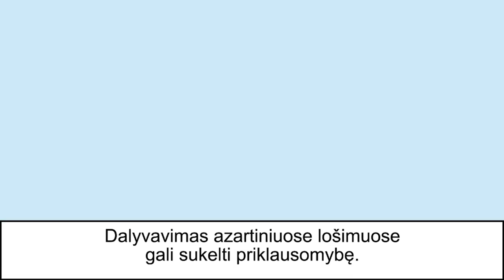padkaStas | S02 E09 | P.Ambrazevičius, komikų futbolo komanda bei silpnas DK sprendimas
Tadas Salaveičikas, Arūnas Klimavičius ir Lukas Gintautas naujausiame padkaSto tinklalaidės epizode ir vėl sulaukė svečio vardu Paulius. Šį kartą Paulių Jakelį studijoje pakeitė Paulius Ambrazevičius, kuris pasakojo ne tik apie savo veiklas lietuviško futbolo pasaulyje ir kartu su vyručiais aptarinėjo pastarosios savaitės įvykius, bet ir rinko futbolo komandą iš komikų bei atlaikė klausimų laviną.

Mus sekite ir mūsų klausykite portale bei socialiniuose tinkluose

00:00 Pokalbis su P.Ambrazevičiumi;
30:36 Tado Q&A P.Ambrazevičiui;
43:14 Arūno Q&A P.Ambrazevičiui;
51:08 LFF DK sprendimo aptarimas;
01:13:34 „Banga“ – „Kauno Žalgiris“;
01:25:13 „Hegelmann“ – „Riteriai“;
01:31:29 „Šiauliai“ – „Panevėžys“;
01:35:28 „Jonava“ – „Džiugas“;
01:40:00 „Žalgiris“ – „Sūduva“;
01:57:07 A lygos rezultatyvumas 2021 vs 2022;
01:59:58 Konkurso laimėtojas;
02:00:57 LFF Hegelmann taurė;
02:05:55 Moterų rinktinės pergalė;